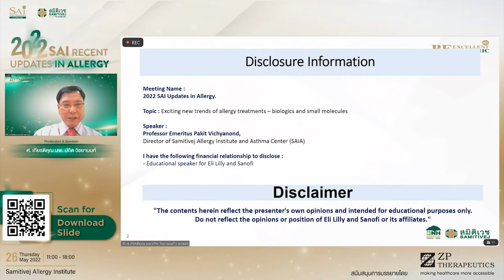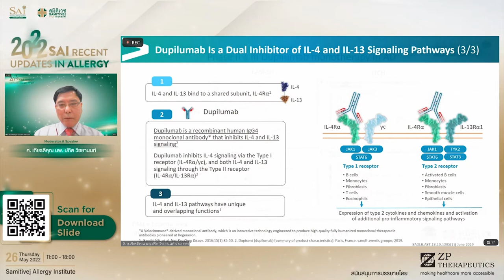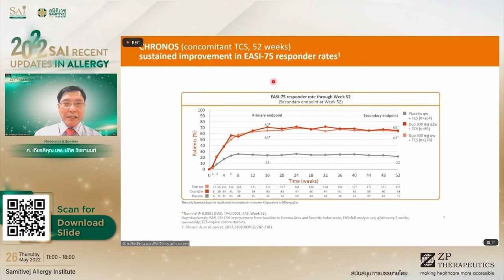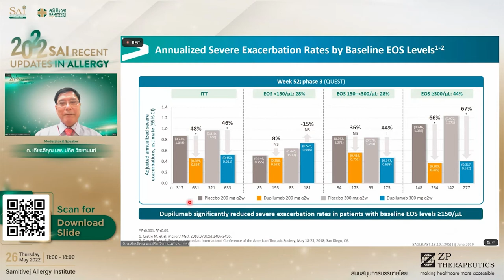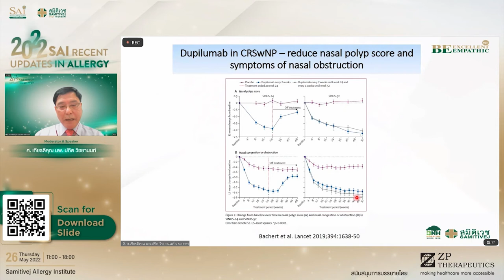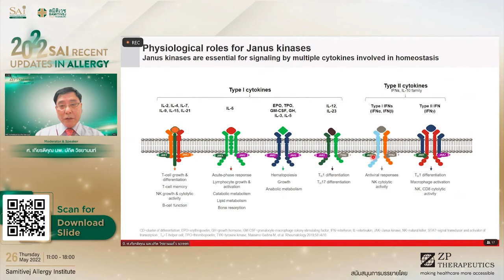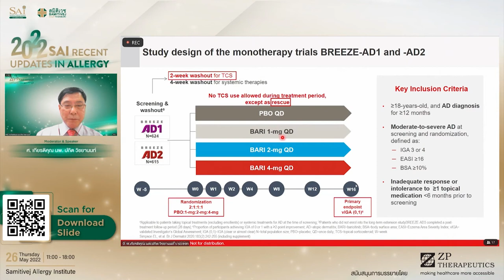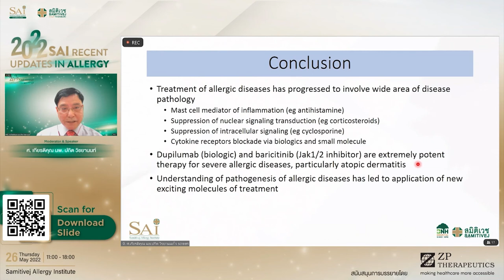โรคหอบหืด โดย ศ.เกียรติคุณ นพ.ปกิต วิชยานนท์